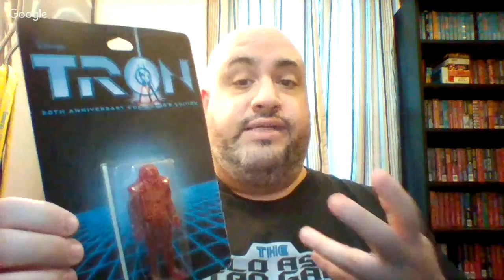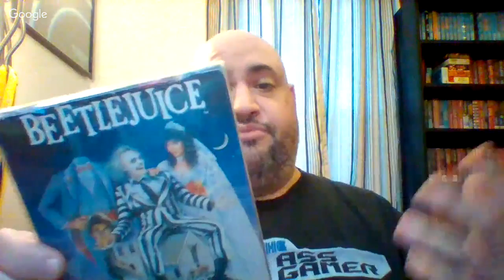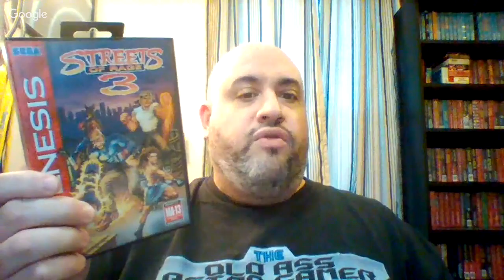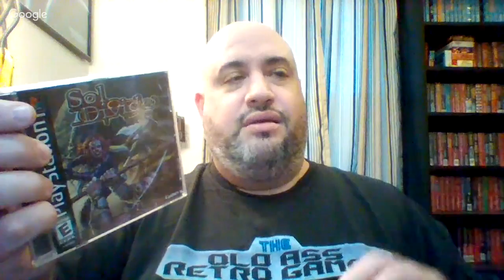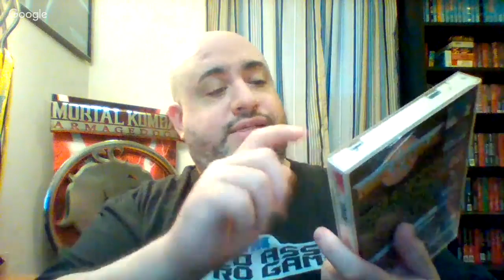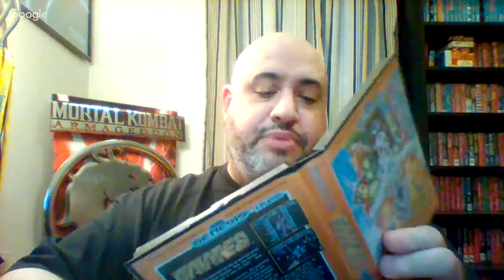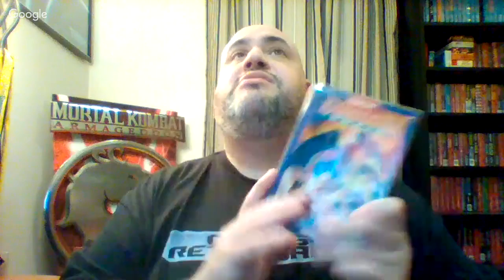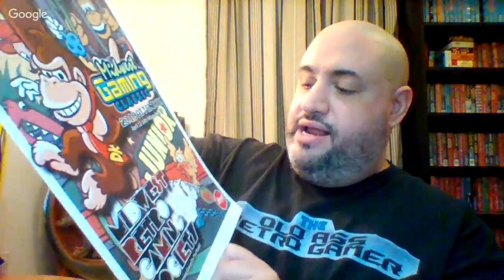MIDWEST GAMING CLASSIC 2019 RECAP & PICK-UPS LIVE!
Join Chris as he recounts his experiences at the 2019 Midwest Gaming Classic as well as shares all the video games he picked up while there.